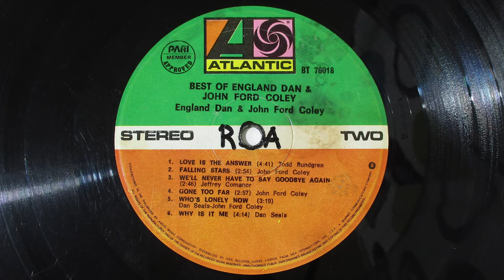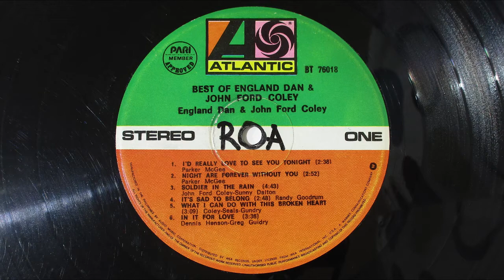England Dan & John Ford Coley - Nights Are Forever Without You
From the album "Nights And Forever"